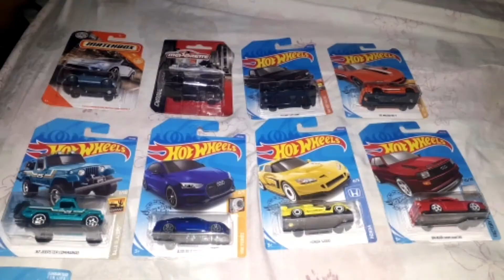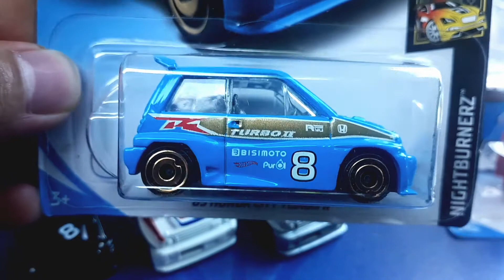#012 Unboxing Fokusan !!! Hot Wheels Honda City Turbo II , di loose semua aja bosqu !!!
Honda City Turbo II